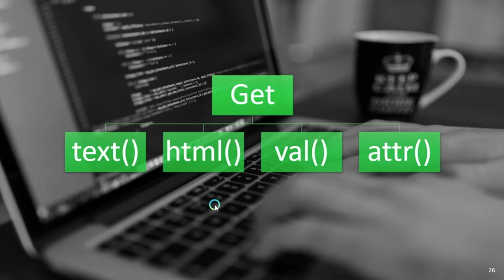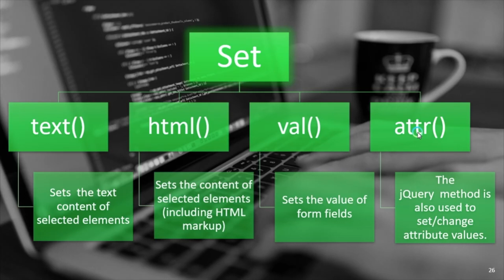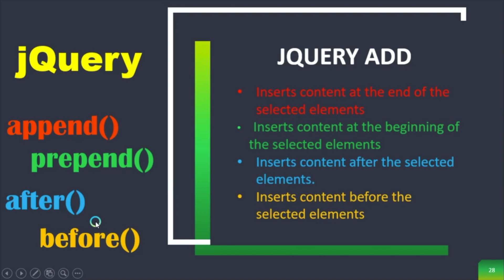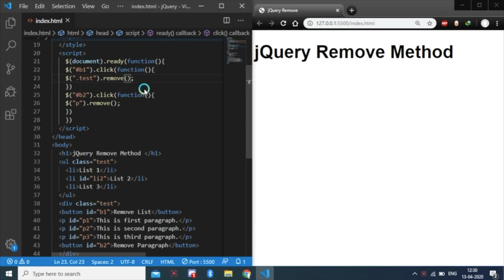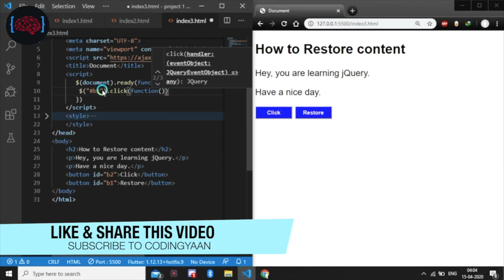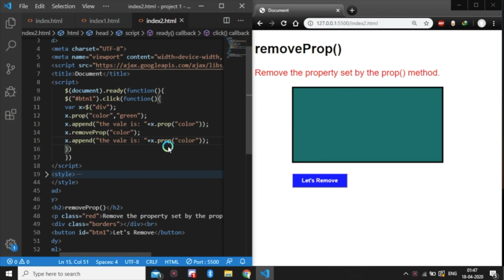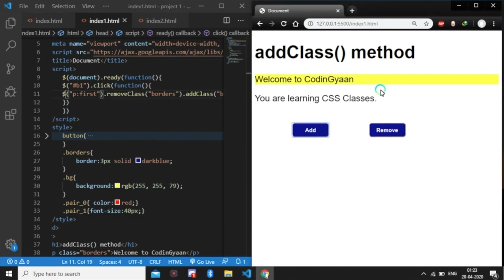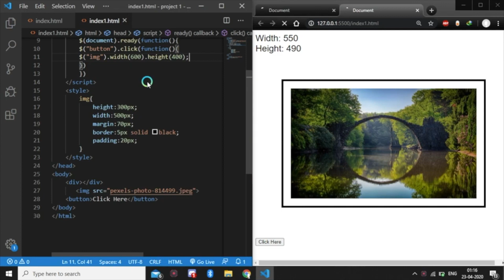jQuery HTML DOM | Get,Set,Add,Remove,CSS classes,CSS(),Dimensions | Hindi